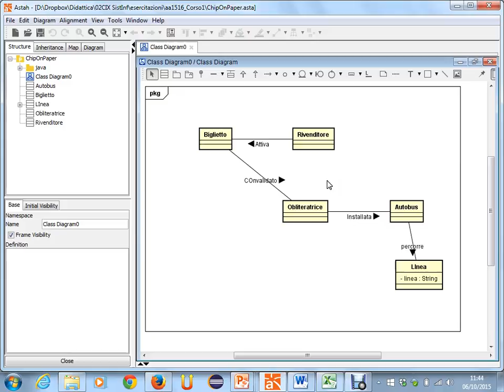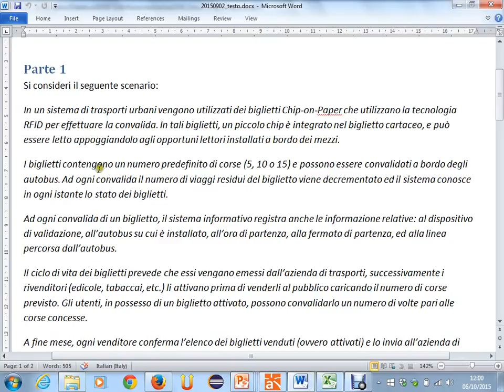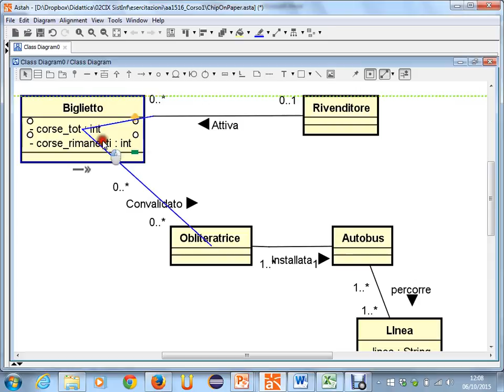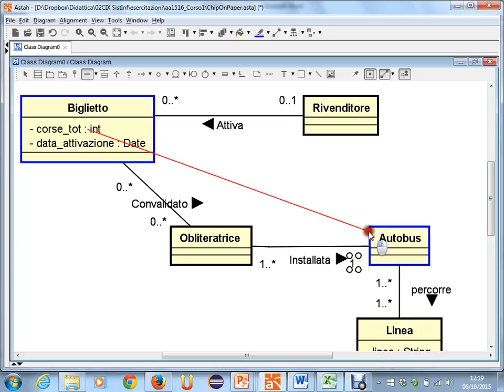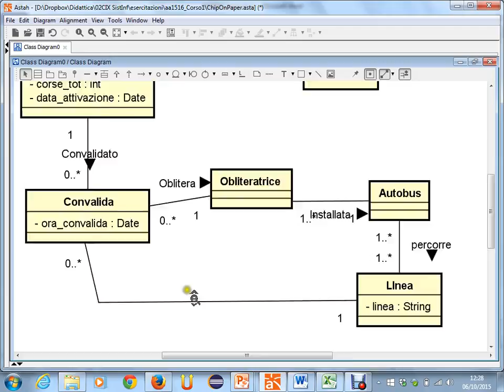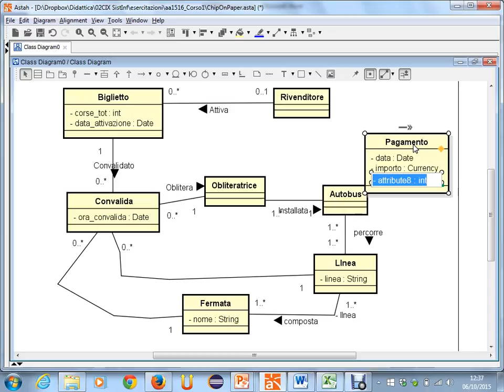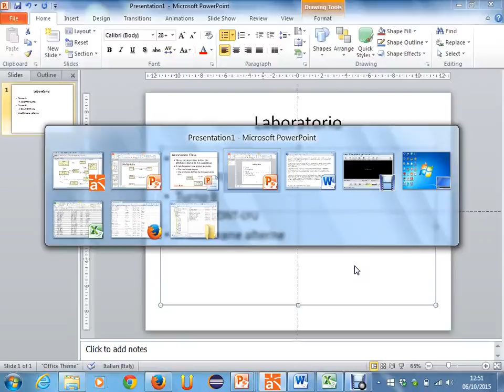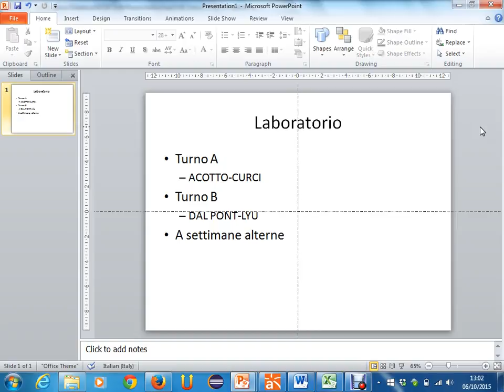Lezione 04 del 06/10/2015 - Sistemi Informativi Aziendali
Argomento: Modellazione concettuale